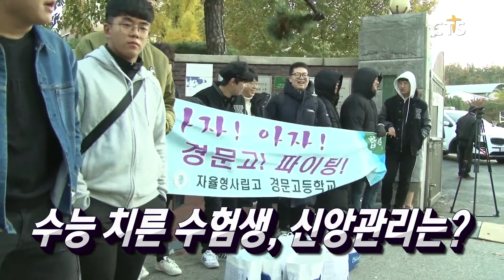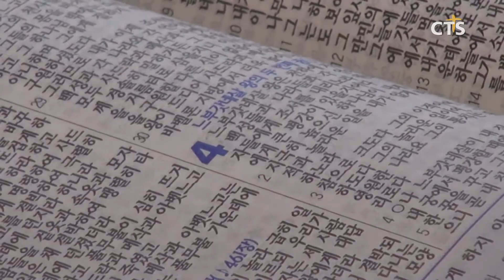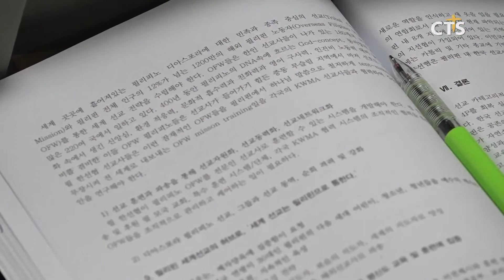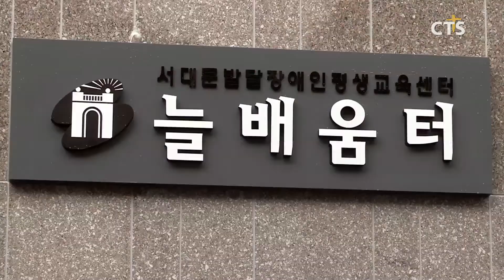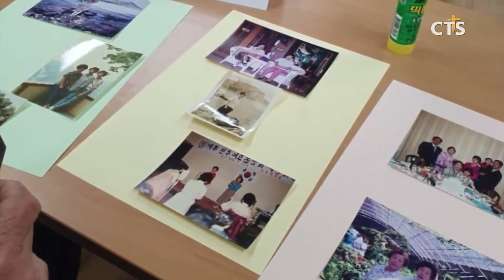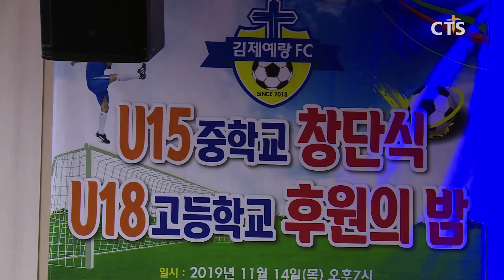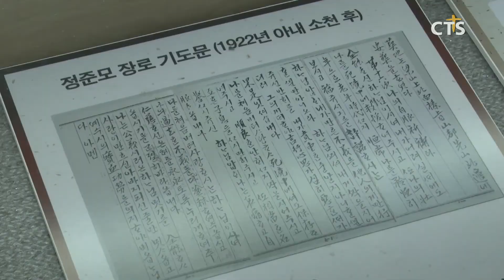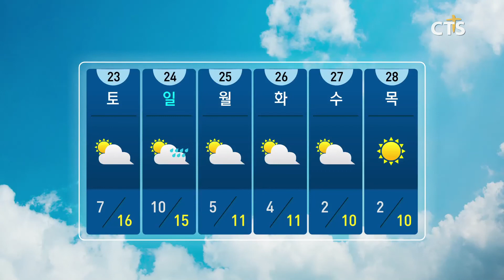2019년 11월 21일 전체뉴스 l CTS뉴스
헤드라인
1. 중국 내 신천지 포교 활발, “한국교회 선교협력 필요하다”
2. 수능 치른 수험생, 신앙관리 이렇게 하세요
3. 전북 다음세대 지역 지킴이 전주한화교회 김창무 목사
4. 세계선교위해 머리를 맞대다 - 제18회 한국선교지도자포럼
5. 필리핀CCC뮤지컬
6. 지구촌리포트 - 은혜를 전하는 에티오피아 청년
7. 한·중 기독교교류회 한국방문단 중국 방문, 인적·정보교류 확대 합의
8. 서대문발달장애인평생교육센터 ‘늘배움터’ 개관식
9. 사랑의교회, 수험생 위한 글로리 페스티벌 개최
10.한교여연 2019 교회 여성 공개토론회, 오는 27일 개최
11.밀알복지재단, 저소득 독거노인 지원 캠페인 전개
12.전남연, KPM·유비미와 우간다 단기선교, 14개 교회 등 헌당
13.유쾌한 공동체 인생 노트 사업 전개
14.대뉴욕지구한인교회협의회 제46회기 시무예배 및 회장 이사장 이취임식
15.英, 이란 정부에 기독교인 종교자유 보장 촉구
16.CTS칼럼 아홉길사랑교회 김봉준 목사

1. 교회사랑, 나라사랑특별기도회
2. 이단 바로 알기 토크콘서트
3. 제4회 크로스로드아카데미인부산
4. 2019 임마누엘 축복 대부흥성회
5. 김제예랑FC U15 창단 및 U18 후원의 밤
6. 목회자 초청 포럼
7. 정미교회 CTS당진시합창단 초청 연주회 개최
8. 교회설립 64주년 기념 추수감사절 찬양축제
9. 파주시기독교총연합회 2019 추수감사절 사랑나눔 연합성회
10.내 손 안의 TV, 클릭뉴스
11.주간교계브리핑 (기독교연합신문, 이현주 기자)